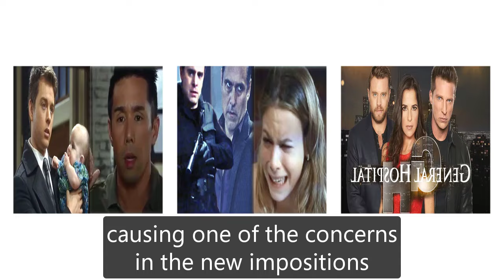GH Shocking Spoilers Blaze & Kristina's Paparazzi Scandal, Sonny fires Blaze to keep Kristina safe